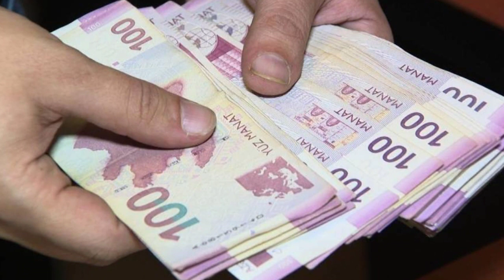Dövlət işində işləyənlər nə qədər maaş alır?- AÇIQLAMA